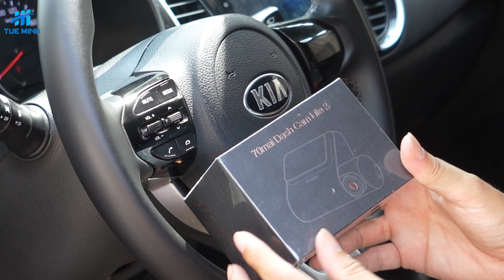Trên tay Camera hành trình 70mai Dash Cam Lite 2 D10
Mở hộp Camera hành trình 70mai Dash Cam A200-1 phiên bản có Camera trước và Cam sau đóng chung một hộp